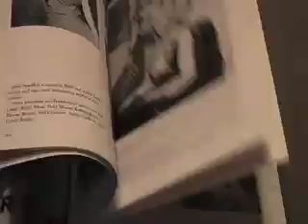The Longest Time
Me singing "The Longest Time" by Billy Joel.  Recorded in my home studio.  The video is partially recorded in my beautiful 1983 Datsun 280 ZX.